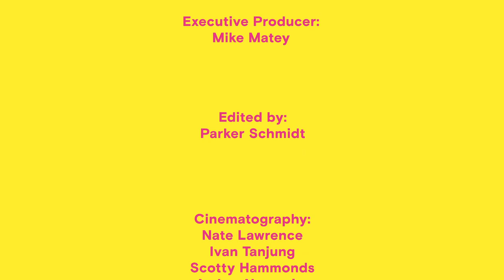Rob's Corner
Humor has it that it that Rob’s Corner was the left back corner lounge area of the boat that Rob occupied along a 10 day journey throughout Indonesia. Everyone including Mikala Jones and Evan Geiselman on board respects Rob’s iconic presence and nature and never allowed themselves to enter Rob’s Corner without caution.

Starring: Rob Machado, Mikala Jones, Evan Geiselman, Daniel Jones, Marlon Gerber